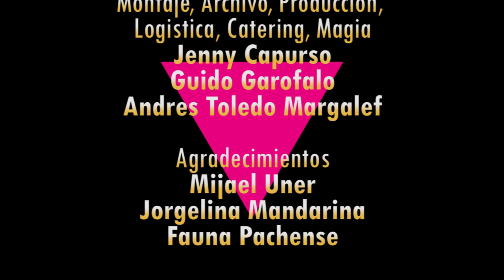Sabri Haimovich -- Proyecto Pacha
Sabrina Haimovich

Psicóloga, escritora, poeta, actriz, cantautora, instructora de yoga, columnista en Indie Hoy .-
Edito el libro Lac´n Roll , escribió actuó y dirigió la obra  "Mamá me voy a matar, en serio, en serio" .-

Fue La Productora presenta "Proyecto Pacha"

Este es el resultado de un año de trabajo, de conectarnos con un lugar que ya no existe pero que habitamos, un portal por fuera del espacio tiempo, un espacio de experimentación que existió en el barrio de Villa Crespo,  se cumple un año de su cierre definitivo, por eso decidimos que es momento de comenzar a compartir con todes el material filmado en sus últimos días y material de archivo con el que contamos, el viaje culminara con lo que será un documental que terminaremos de dar forma este año.

Reabrimos la puerta
Comienza oficialmente
" Proyecto Pacha"

Música original (intro) Nahuel Briones
Agradecimientos: Mijael Uner - Jorgelina Mandarina

FUE la productora

Socies
Jenny Capurso
Guido Garófalo
Andrés Toledo Margalef

Abril 2019
Todos los derechos reserbardos